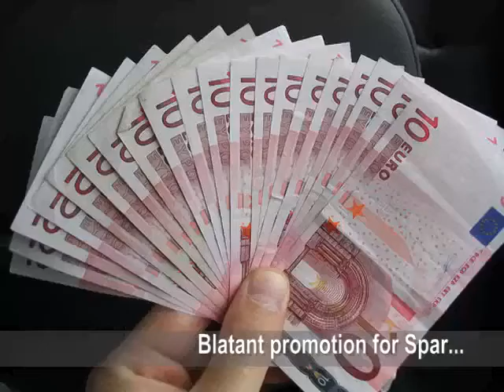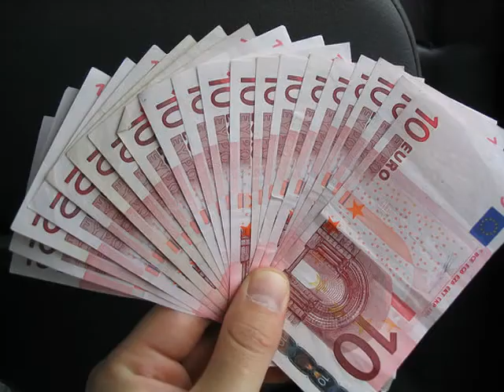Someone local wins on Today FM's Ian Dempsey Breakfast Show.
Someone local wins on Today FM's Ian Dempsey Breakfast Show. Well done Sinead :)